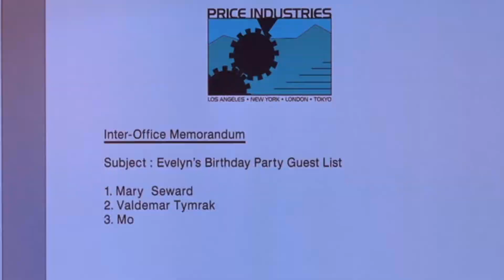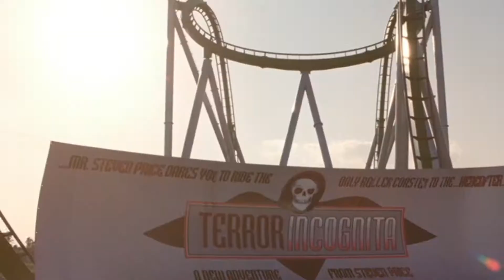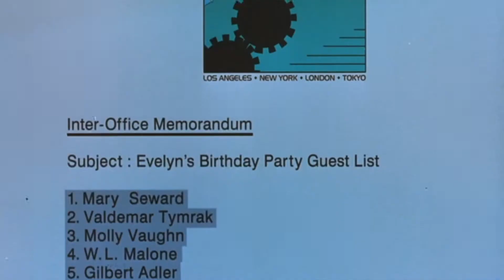House on Haunted Hill (1999) - Movie Review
House on Haunted Hill movie review! The remake of the William Castle original comes the new version with Ali Larter, Taye Diggs, Bridgette Wilson, and Geoffrey Rush. Is the house really haunted or is there a really creative prankster in the mix? Watch!

Movie Rating System:
Rent it Redbox- C- to B- (only worth one watch, not worth buying)
Wasted Time- D- to D+ (Boring, not worth watching)